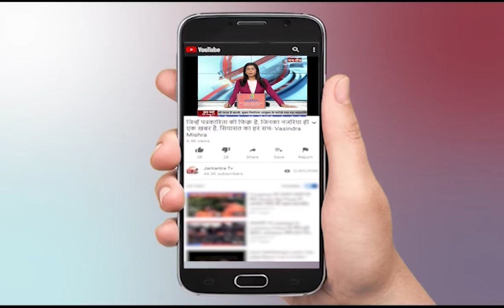अपना उत्तराखंड़ | Uttarakhand News Live Today | Monsoon Update | Latest News | CM Dhami | Part 1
About Video

In This Video:
corona
live news
covid-19
tirath singh rawat
uttrakhand News
Latest News Of Uttrakhand
Covid-19
unlock Uttrakhand
Haridwar
chamoli
dehradoon
cm pushkar dhami